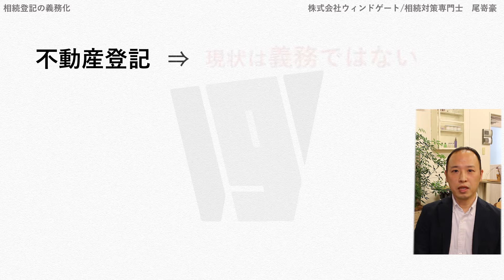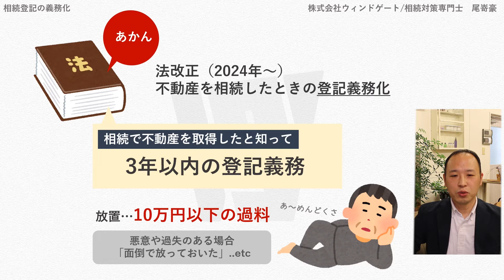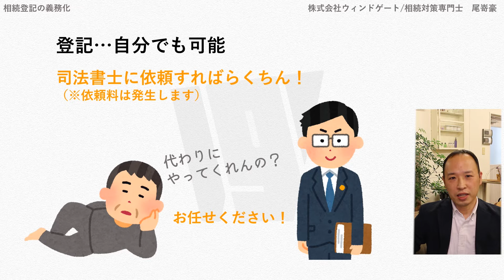「相続登記」って何？不動産を相続したらやるべきこと！2024年から義務化します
家や土地を相続したらしないといけない「登記」をご存じでしょうか？

法改正で2024年より、相続登記が義務化されます！気を付けるべきことをまとめました。

不動産にまつわる情報を日々発信中です！

株式会社ウィンドゲートがお届けする、不動産相続のYoutubeチャンネルです。
不動産アドバイザー尾嵜豪が不動産の相続に関してやさしく説明しています。
難しい感じのある相続や不動産に関して、参考になってもらえればと思っています。

ウィンドゲートは、渋谷を中心に日本の不動産相続のお手伝い、マンションや戸建てなどの売買のサポート・不動産投資相談・不動産の有効利活用に関するコンサルティングなどをしております。お気軽にご相談ください。

また、ドイツの不動産売買・企業進出サポート・音楽イベント「エマージェンザ」の運営などもしております。

このチャンネルでは、不動産に関する動画を中心に音楽も含め様々な情報をアップしていければと思っております。

尾嵜豪
不動産コンサルティングマスター、不動産相続アドバイザー、宅地建物取引士、
ビル経営管理士、2級ファイナンシャルプランニング技能士、損害保険募集人資格
などを持ち豊富な知識と経験でお客様にアドバイスしています。
又、幻冬舎、Yahooニュース、Zuu、他多くのメディアで執筆、書籍の執筆など、そのコラムは評判を得ています。

This is a YouTube channel of real estate consultant Takeshi Ozaki.
President, Windgate Co., Ltd.

Windgate Co., Ltd. supports Japanese real estate sales support, investment consultation, consulting, etc. mainly in Shibuya, Tokyo.

We support German real estate transactions and Japanese companies expanding into Germany.

We also manage the music event "Emergenza".

This channel mainly uploads videos about real estate.
We would like to upload various information including music.